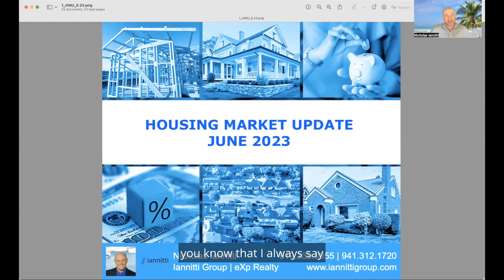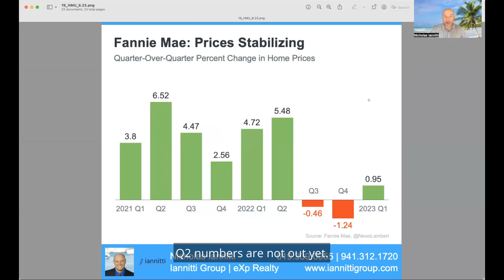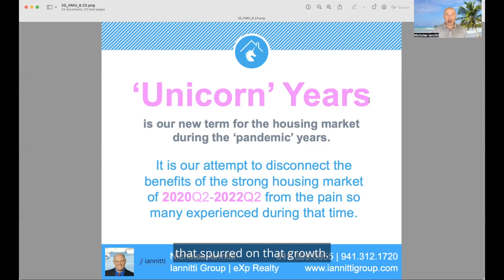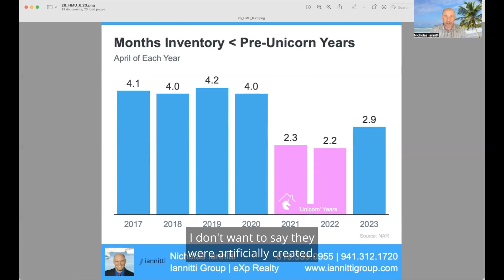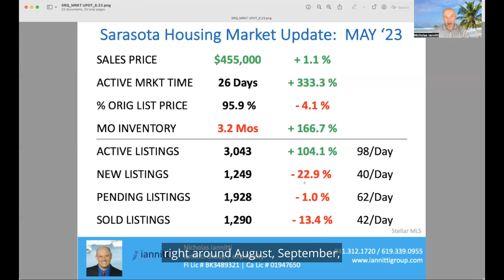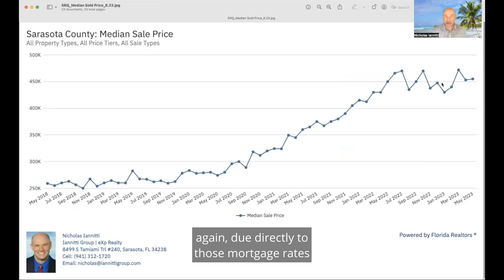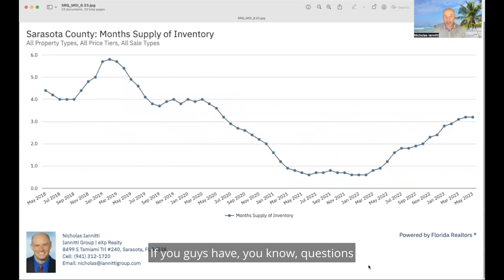Sarasota Housing Market Update: Is Sarasota One of the Fastest Declining Housing Markets? [video]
00:00​​​​ - Intro
00:11 - Interesting Homeownership Opinions & Why
01:15 - An Accurate Look at Home Price Movement
01:48 - The "Unicorn" Years
02:26 - Realistic Housing Data
03:49 - Sarasota Housing Market Data with Analysis
04:20 - Key Takeaways with MORE Data Analysis
06:08 - Conclusion

Are you or anyone you know thinking about buying or selling a home?
Lower your stress + Avoid making mistakes

Jennifer & Nicholas Iannitti
Iannitti Group

FL BK3489321 | CA DRE# 01947650
FL SL3510638 | CA DRE# 01967960